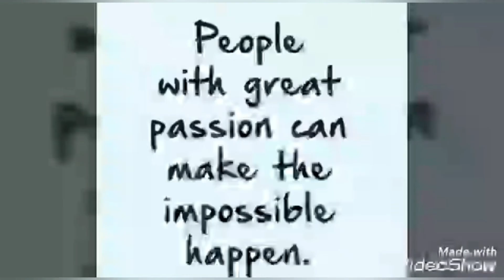Domains & Hosters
Multi-Marketing handles the administration of your website domain and hoster so you don’t have to.